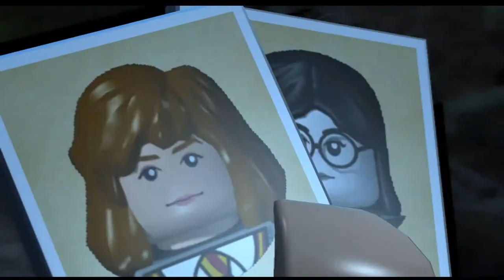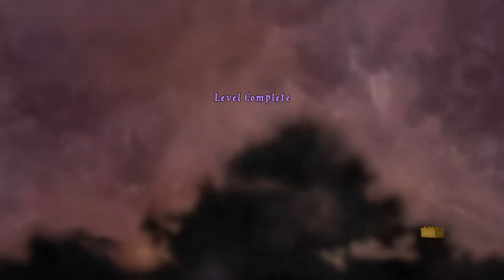Let's play Lego Harry Potter Years 1-4 Part 19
we go trough the forest and escape spiders in the forest with a car and a car friend.

LEGO Harry Potter: Years 1-4 is a video game based on the first four installments of the Harry Potter series in LEGO form. The game was released on 25 June, 2010. It was developed by Traveller's Tales, which have also made several other LEGO games, and published by Warner Bros. Interactive Entertainment. The Mac version was published by Feral Interactive and released on 21st January 2011.
 A special Collector's Edition version of the game will be released containing a Behind the scenes look at the game, a free set of avatar clothes, if the game is for Xbox 360, an exclusive set of House crest magnets, and an interview on the making of Deathly Hallows.
The game is based on the first four books and films of the Harry Potter series: Philosopher's Stone, Chamber of Secrets, Prisoner of Azkaban and Goblet of Fire. The main playable characters are Harry, Ron and Hermione. The game features a total of 167 characters who can be unlocked by finding the special tokens hidden around Hogwarts secret places and level missions, and then buying them at Madam Malkin's. The sub-missions include searching for Red Bricks, the Golden Wizard Hats, the mentioned Character Tokens, and the True Wizard achievements. Harry and his friends learn how to use spells, charms, jinxes, and prepare potions, as well as visiting a lot of familiar places like Hogwarts Castle, Diagon Alley, the Forbidden Forest, and Hogsmeade.